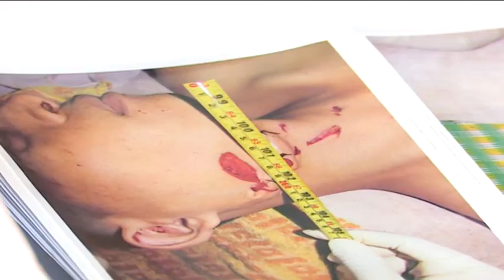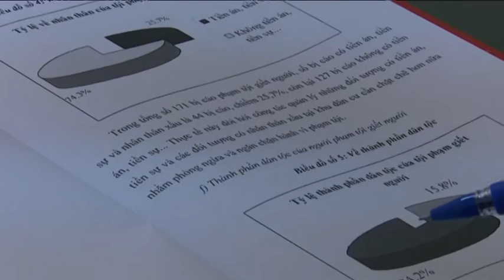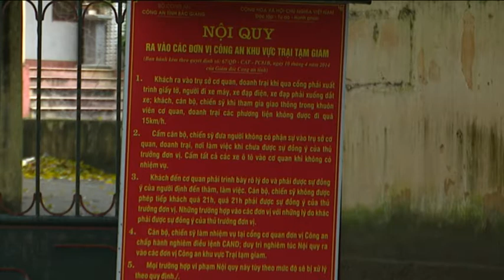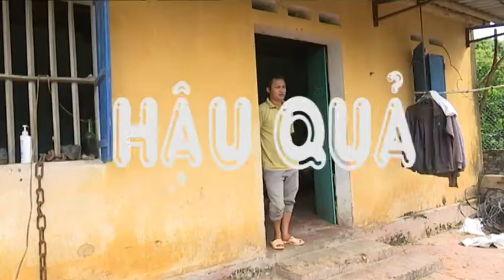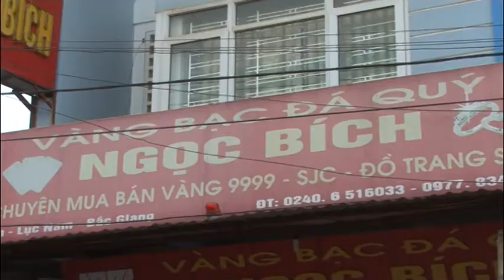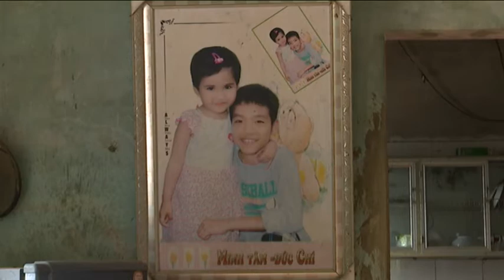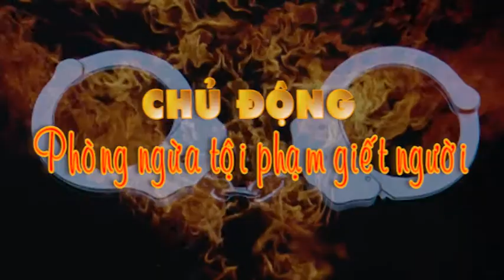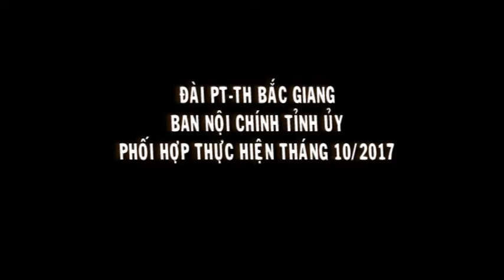Phong su: Phòng ngừa, đấu tranh tội phạm giết người.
Phổ biến, giáo dục pháp luật, phòng, chống tội phạm, phòng, chống ma túy và tệ nạn xã hội.